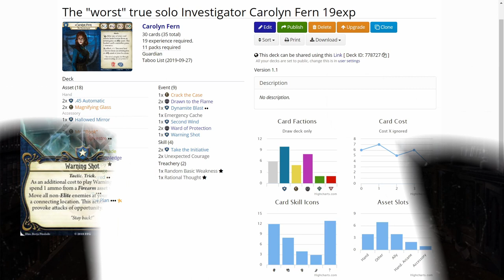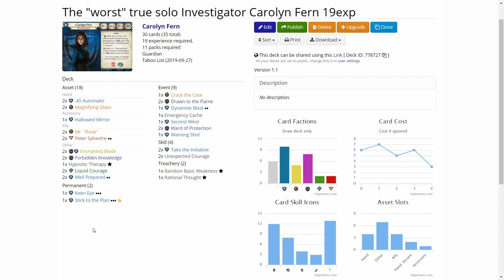Arkham Horror LCG Shocking Discovery Warning Shot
This time I will be looking at Warning shot and how to use it effectively in your deck for Arkham Horror LCG.